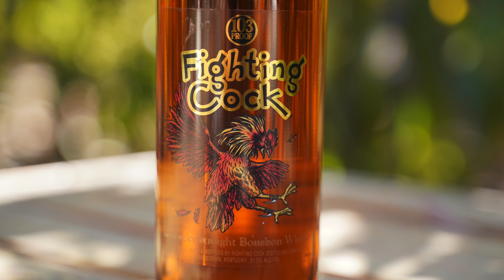Down for the count? ( Fighting Cock Bourbon Review )